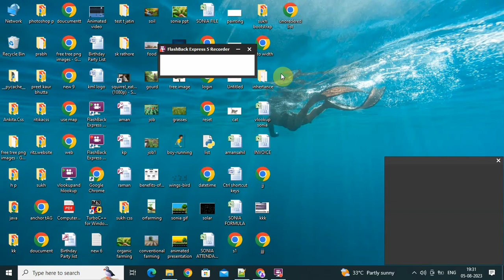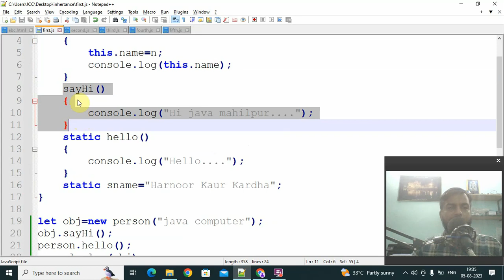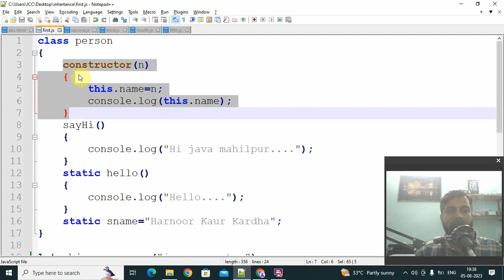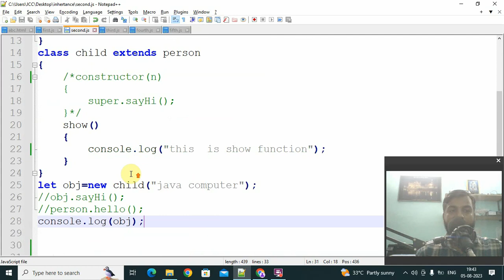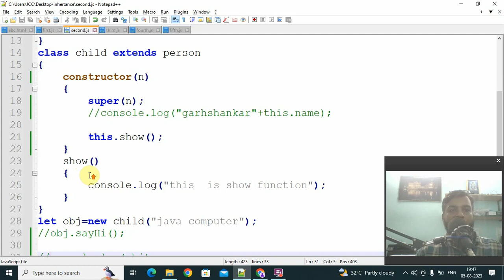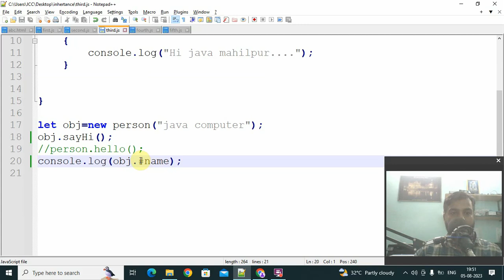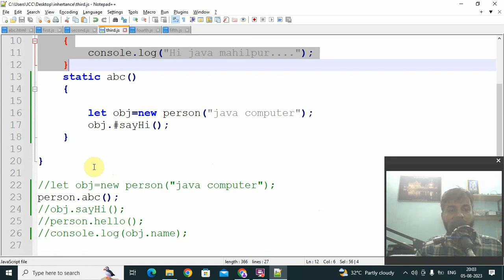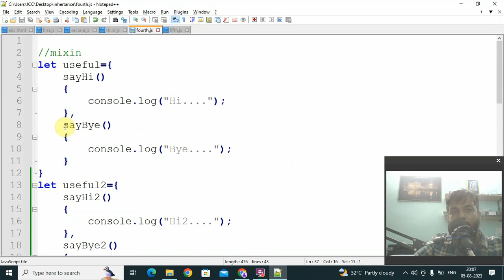JavaScript Inheritance in JavaScript in Hindi/Urdu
What is the inheritance in JavaScript?
Is JavaScript single inheritance?
How is inheritance different in JavaScript?